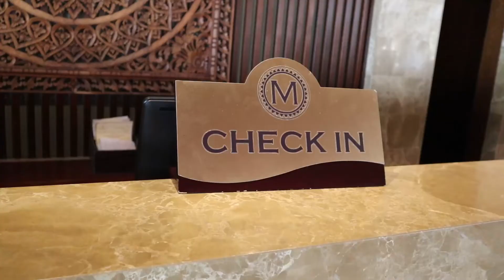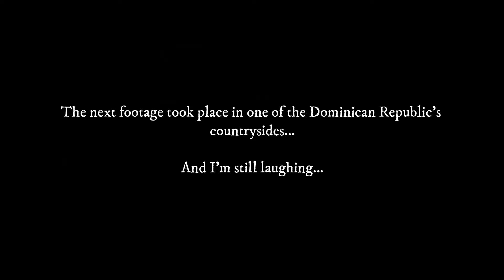Dominican Republic | Coronavirus update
Watch a funny horse chase in the countryside of the Dominican Republic and President Danilo Medina requested, via the Senate, a third extension of the state of emergency for an additional 25 days.

My Gear:
Main Camera